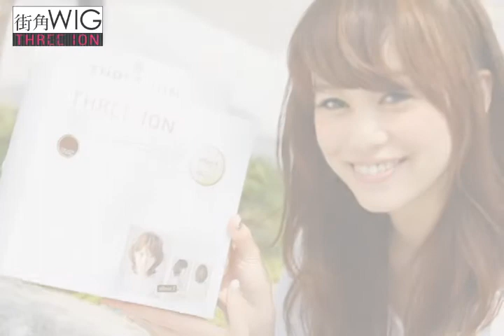街角Wig 近藤亜美（23歳・フリーター）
☆街角Wig☆街にいる女の子にファッションインタビュー。アンド、その場で有名サロンプロデュースのWigを選んで着用。女の子が驚くほど大変身します♪

【Three-ion】
有名サロンプローデュースWig